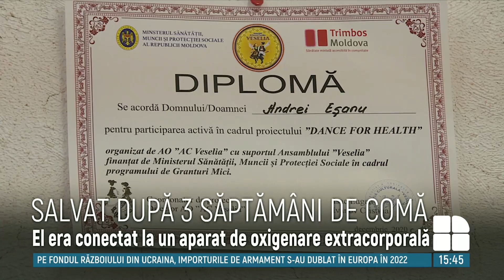O noua performanță la Institutul de Medicină. Bărbat salvat datorită unui aparat de oxigenare